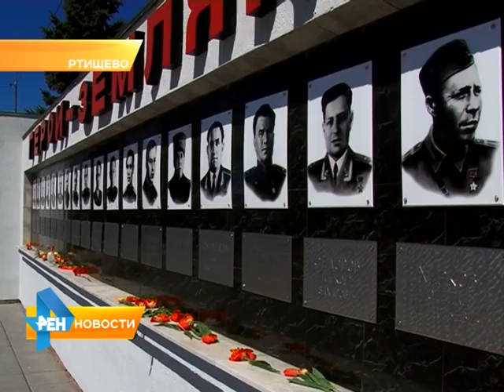В Ртищево заложили капсулу в основание памятника детям войны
Мероприятия, посвященные дню победы, 8 и 9 мая проходили не только в Саратове, но и во всех городах области. Так, в Ртищево к юбилею заложили капсулу в основание будущего памятника детям войны. Подробности в нашем следующем материале от 12 мая 2015 года.